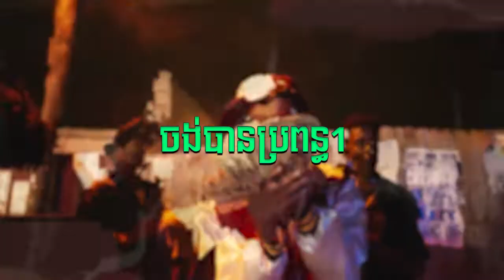ចង់បានប្រពន្ធ1 OLD SCOOL REMIX BY YORNGX1